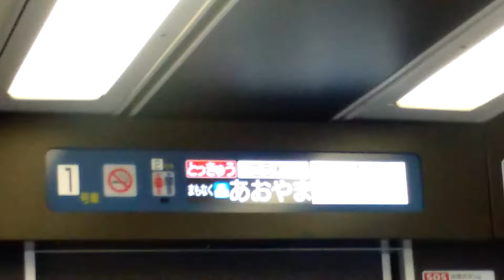1200系案内表示機